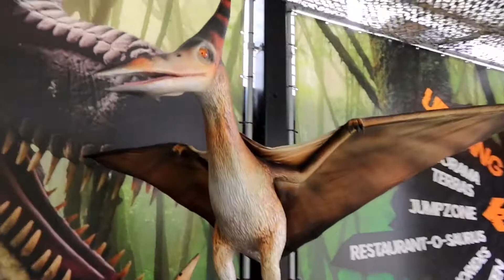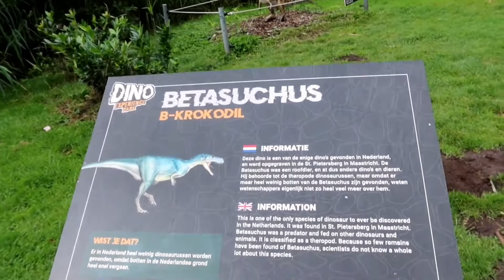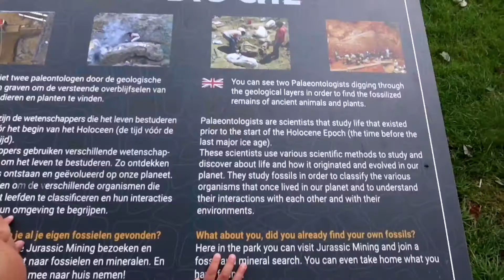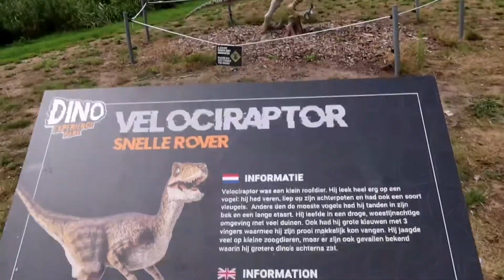NAMASYAL + NAGSIMBA SA KAARAWAN NI XAVY👨‍🦱 | SIMPLENG KASIYAHAN NG FAMILY RITSMA! PINAY-DUTCH LIFE❤️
Ang simpleng BUHAY ng FAMILY RITSMA. Hindi man marangya pero sagana sa pagmamahal❤️

Inday Val & Fam

🎗️ SOCIAL MEDIA🎗️

🎗️ FAQ'S 🎗️

CAMERA used? - Canon G7x mark iii & Huawei Mate 20 Pro😊

What is the content of your VLOG? - Our Vlog is all about our Family's journey and life experiences, Travels, Long Distance Relationship (LDR) advices, Couple's Challenges (Games), Our Life in Holland, and Parenting.

Where do you LIVE? - We are here in NETHERLANDS mga Inday❤️

NATIONALITY? I'm a Filipina and my partner is Dutch, so that makes our baby XAVY a Filipino-Dutch  Boy👨❤️